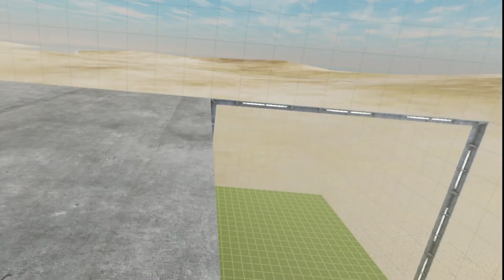BONELAB Multiplayer: You fell over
featuring @NoPunchline